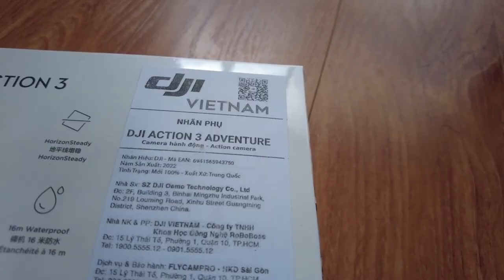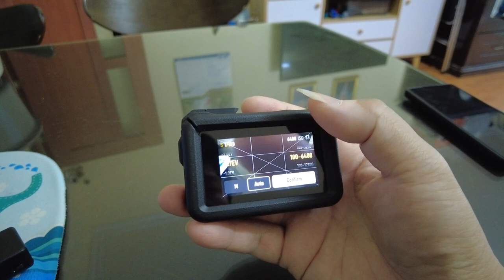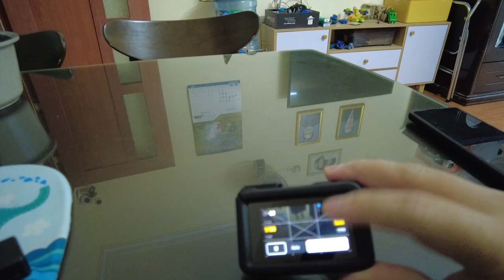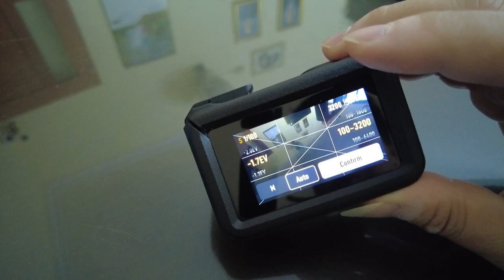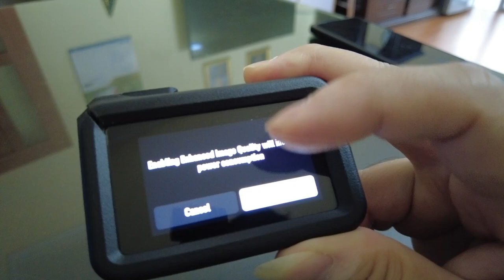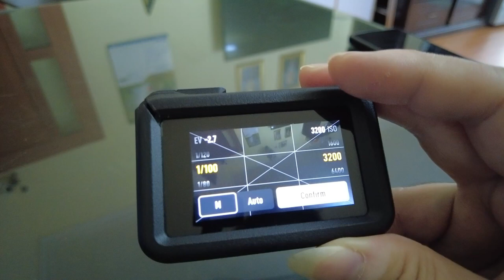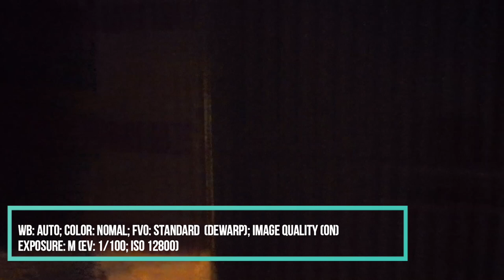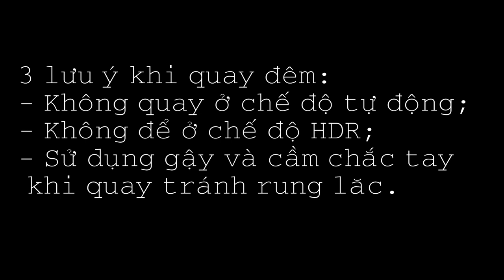Movie 61 | DJI Action 3 - Cài đặt để quay trong môi trường ánh sáng yếu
➡️ Các thẻ bắt đầu bằng # có liên quan: VinhFilmChannel #🇻🇳VinhFilmChannel
📢 🇻🇮 Liên lạc với chúng tôi:
☀️📜 Video này phát hành năm 2023.
➡️ Video được biên tập bởi Vinh Film Studio.
Vinh Film biên tập video với tất cả tình yêu dành cho bạn. Đón chào các bạn đến với video tại Vinh Film Channel ở các kỳ tiếp theo.